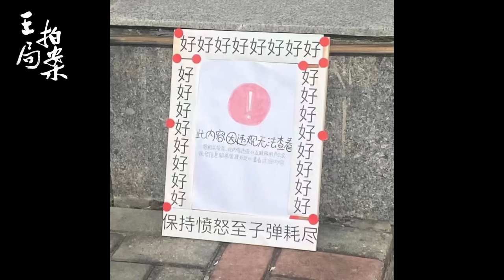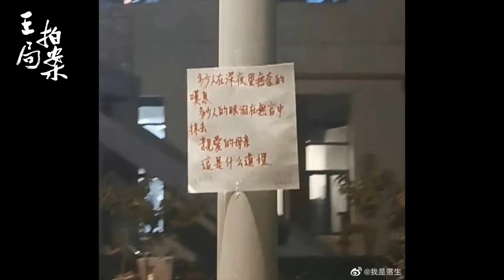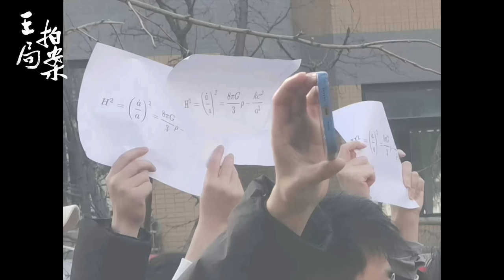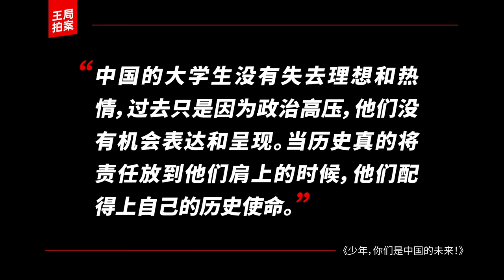王局拍案｜少年，你们是中国的未来！20221128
11月26日晚，南京传媒学院的钟楼前，一名女生举起了一张白纸，从这个晚上开始，全国各地的抗议活动，人们纷纷举起了白纸。白纸，成了这场席卷全国的反对运动的象征。这是中国的“白纸革命”。

今晚，我们就来复盘一下，南京传媒学院里，这场白纸革命发轫的过程，以及我们该如何看待当代的大学生。当历史的使命摆在他们面前时，他们会缺席么？